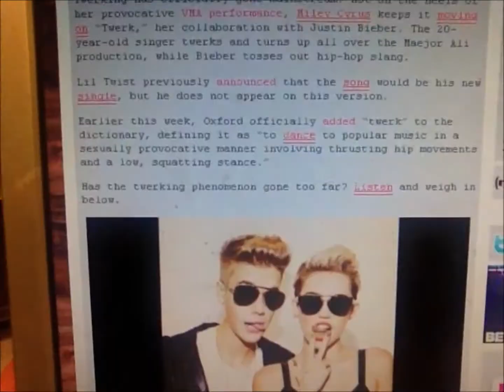Are you sick of the Miley talk? - August 28, 2013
More Nars!